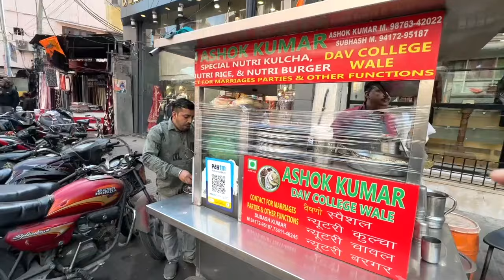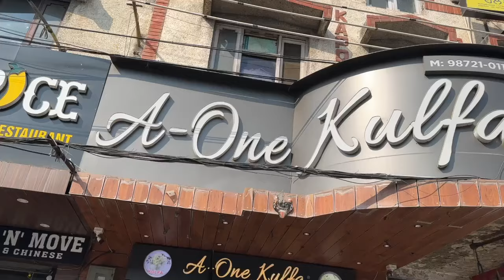TRYING Viral INSTAGRAM Food OF AMRITSAR FOR 24 HOURS 😱😧🔥